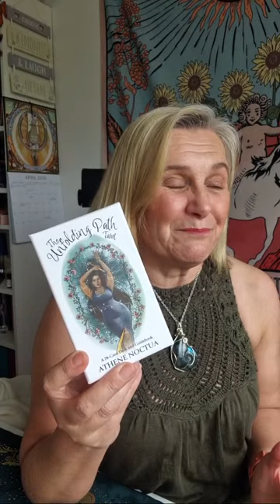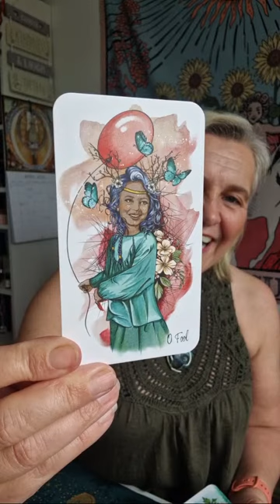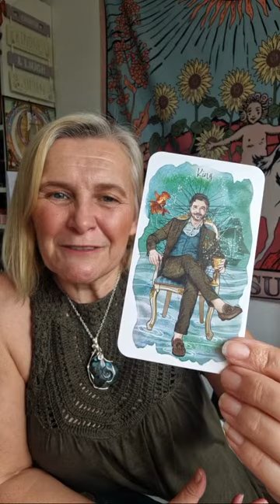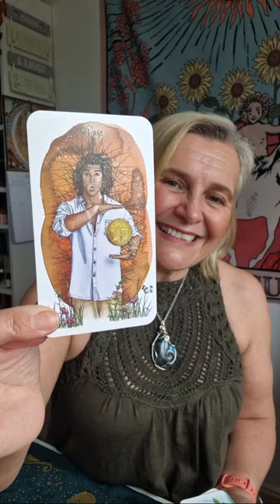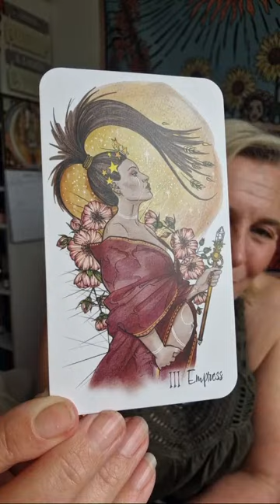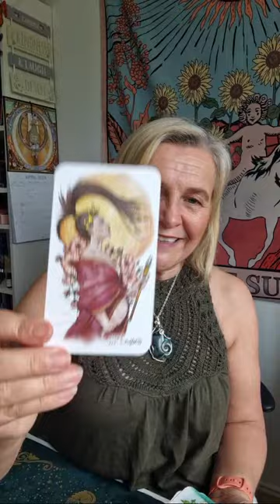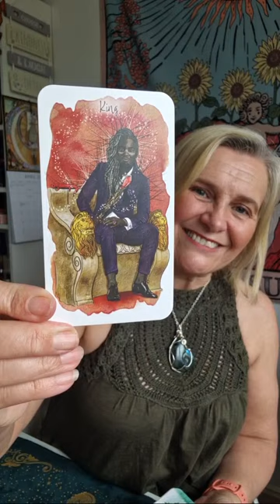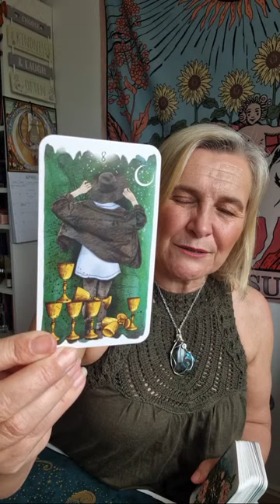LIVE FREE ONE CARD READINGS! ✨️